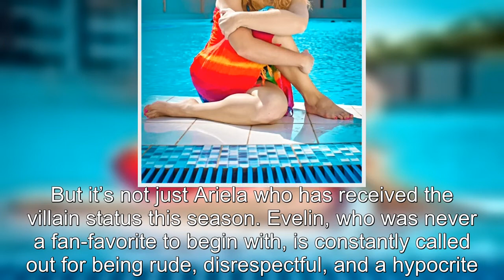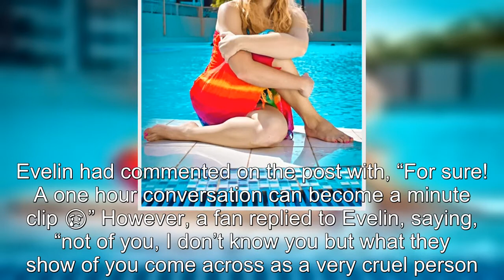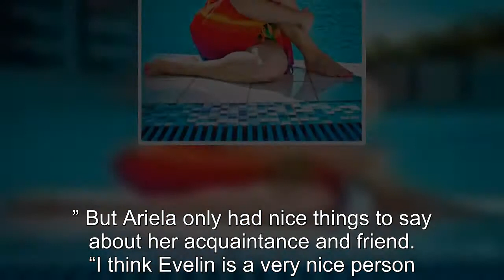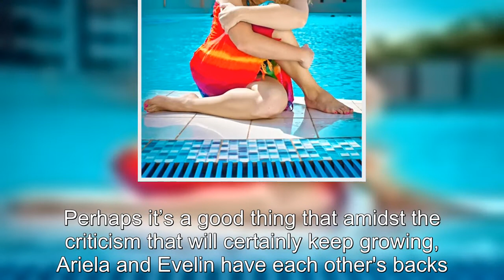90 Day Fiancé: Ariela Comes To Evelin's Rescue Amid TOW Backlash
90 Day Fiancé Ariela Comes To Evelin's Rescue Amid TOW Backlash.
90 Day Fiancé:
90 Day Fiance offers a unique look into the world of international dating and matrimony.